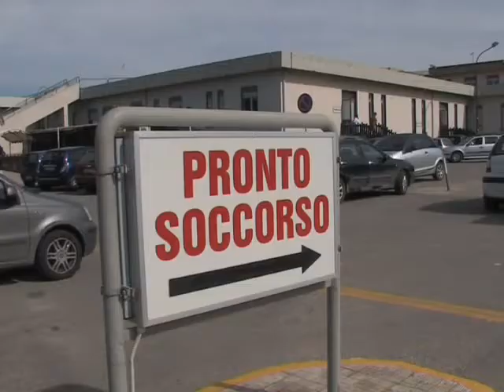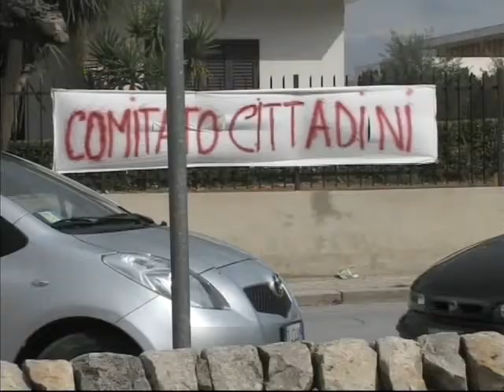OSPEDALI MINORI ALFANO CHIEDE INCONTRO CON VERTICI ASP